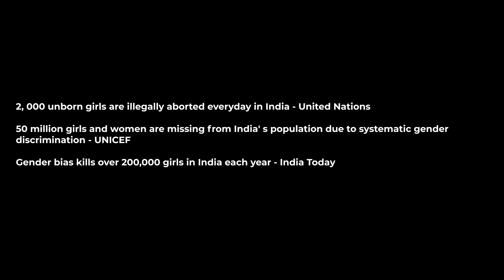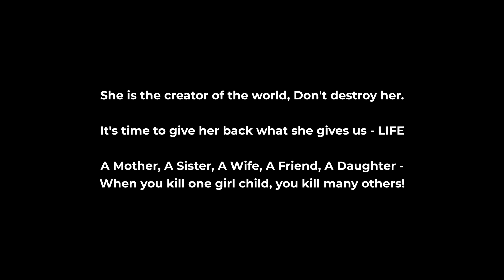Save the girl child - PSA for college project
Cast
Shree Talegaonkar
Janvi Dhoka
Hinal Jethwa
Nidhi Shah
Twinkle Bhatt

Story & Screenplay
Nidhi Shah

Shot, Edited & Directed by
Hinal Jethwa